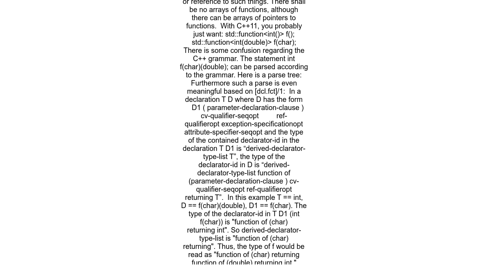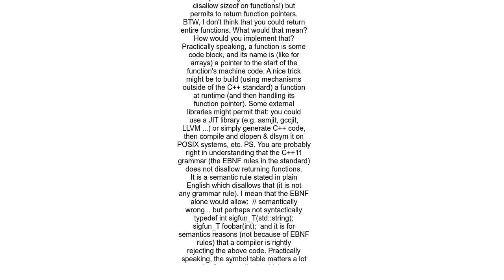Where in the standard are functions returning functions disallowed